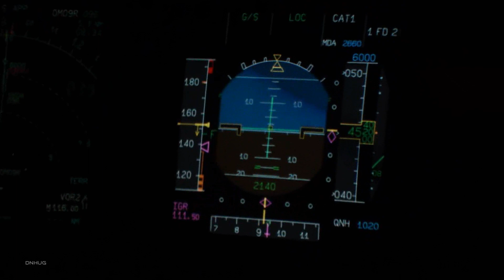A340-300 Pilotview Landing in Guarulhos SBGR 09R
Landing preparation done, cleared to land! The swiss a343 arrives in Sao Paulo Guarulhos after 11:25H of flight from Zurich.
filmed by dominic neil hug for swiss international 2013.
Enjoy aviators,
dom

greetings,
dominic neil hug ©